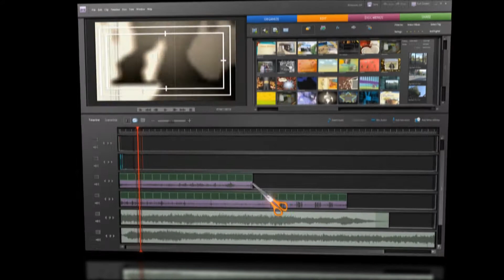Kaisinel Miren Fortress Raid 1080 HD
This is our raid on the Miren Fortress
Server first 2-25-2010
Big thanks to all the asmodians who came out to make this possible. High & low levels!
Fortress is in Aphotic Name.